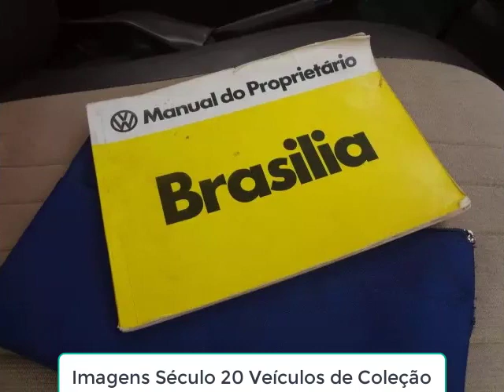Brasilia 1979, a notícia da chegada do novo hatch e queda nas vendas - Matéria